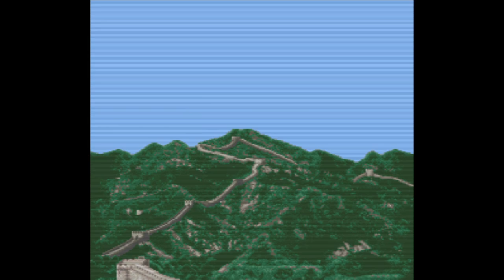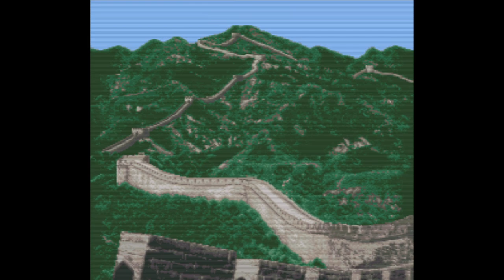Shanghai - Banri no Choujou - Super Nintendo Entertainment System - Intro & Title Screen